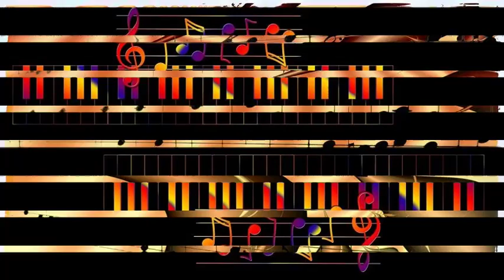Howard McGhee - Short Life